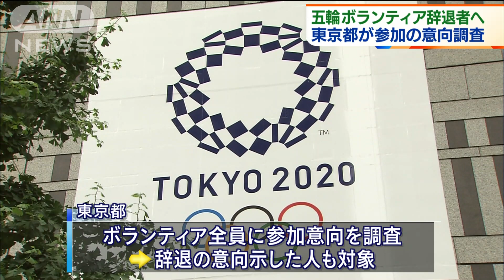五輪ボランティア辞退者へ 東京都が参加の意向調査(2021年3月2日)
東京オリンピック・パラリンピック組織委員会の森前会長の女性を巡る発言の影響でボランティアを辞退した人に対し、今後、活動に参加する意向があるか東京都が改めて調査することが分かりました。

　東京大会では、都が募集した約3万人の「都市ボランティア」が駅や空港での案内などを行うことになっています。

　しかし、森前会長の女性蔑視とも取れる発言を受けて、都にはこれまでに少なくとも187人から活動を辞退したいという連絡が来ています。

　東京都では大会が1年延期されたことですべてのボランティアに対して参加する意向があるか調査することにしていて、辞退の意向を示した人も調査対象に含むということです。

　担当者は「辞退の連絡があった人でも、もう一度協力頂けるとありがたい」としています。